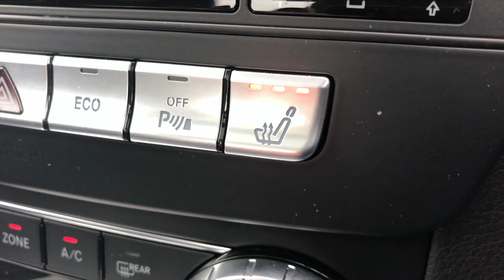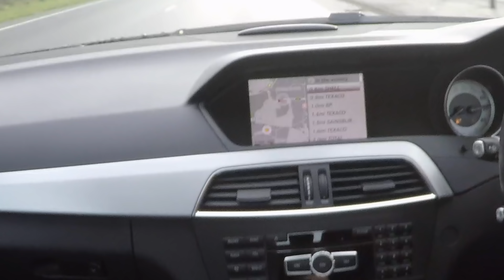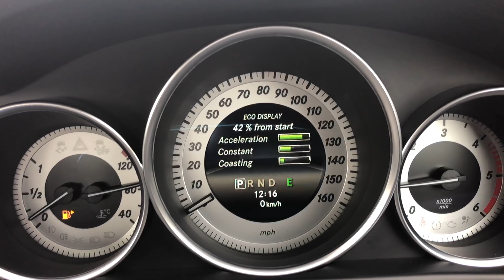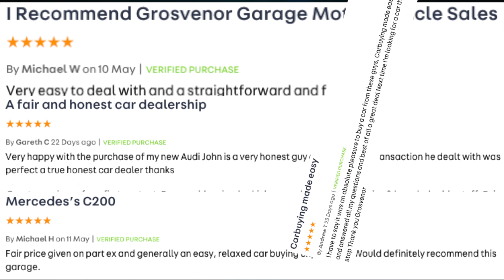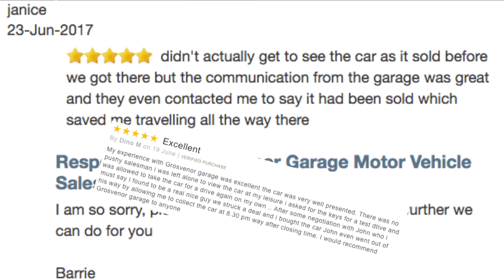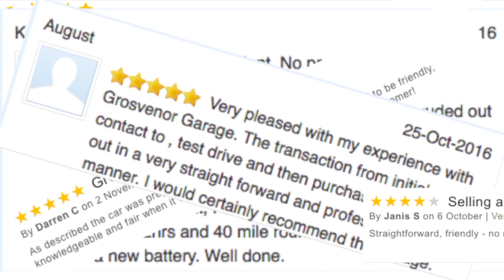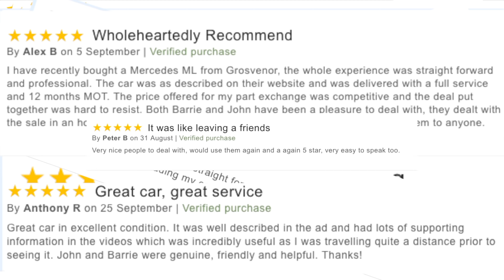2014 Mercedes Benz C Class 2 1 C250 CDI AMG Sport Edition | Review and Test Drive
Review and Virtual Video Test Drive In Our 2014 Mercedes Benz C Class 2 1 C250 CDI AMG Sport Edition